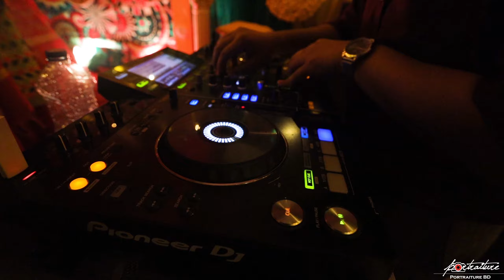Sharna's Haldi - Cinematography - Portraiture BD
Sharna | Haldi Promo | Portraiture BD || Bangladeshi Wedding Cinematography

DOP : Ashraf & Anik
Editor : J.A. Eimon & Tanvir Aman
Color grading / Compilation: Tanvir Aman (CEO, Portraiture BD)

Wedding Video :
🎵 Song: Gaye Holud [ গায়ে হলুদ ]
🎵 Singer: Tasrif Khan & Raba Khan
🎵 Lyrics: Syed Nafis
🎵 Tune & Music: LMG Beats [ Syed Nafis & Subhro Raha ]
🏷️ Label: Eagle Music

@The Wedding Story @Tanvir Aman